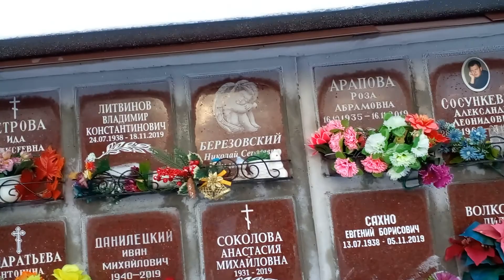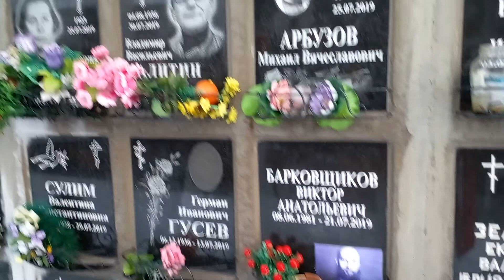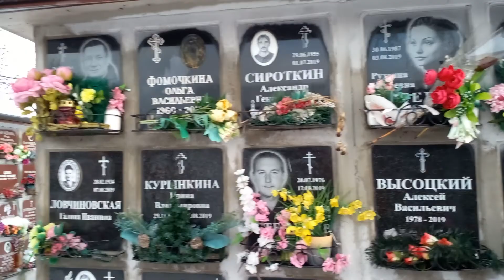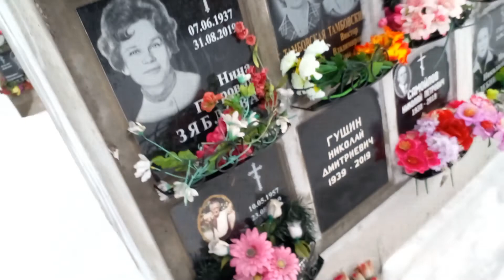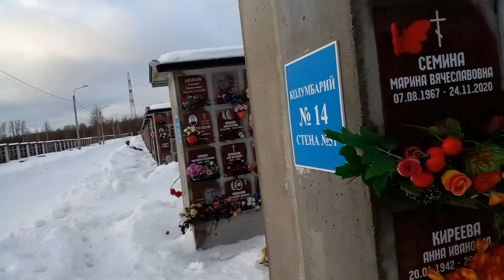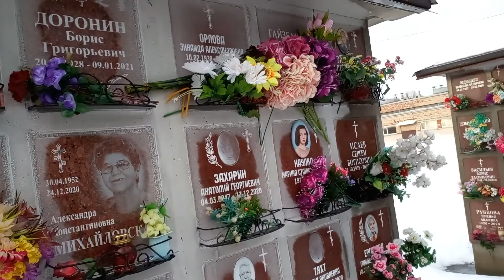Крематорий. Територия колумбария. Санкт-Петербург